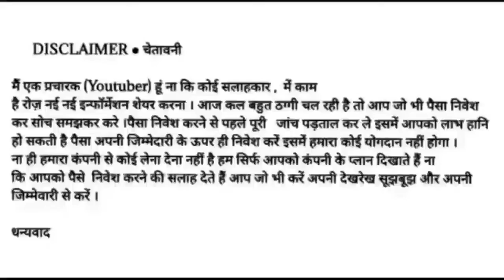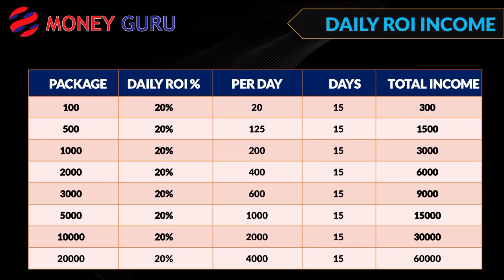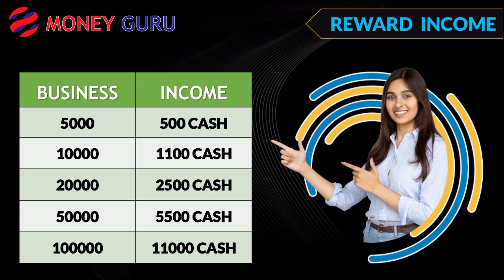Money Guru Full Business Plan Review Hindi !! 20% Daily ROI Income 15Days तक !!